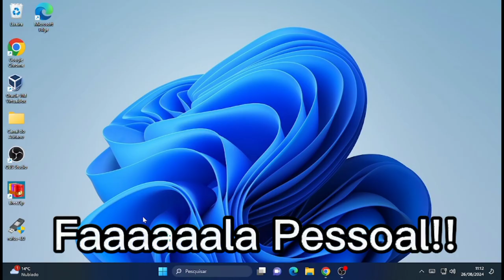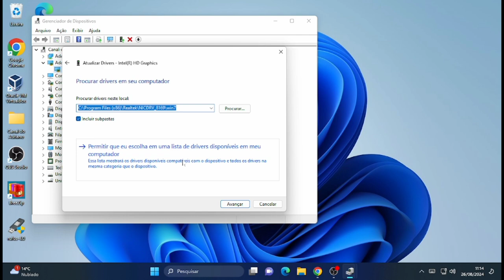HDMI Desconectando sozinho do PC para TV (Resolvido)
Se vc usa um cabo HDMI do seu PC para a TV e algumas vezes fica desconectando sozinho , nesse vídeo vou te dar várias dicas para resolver